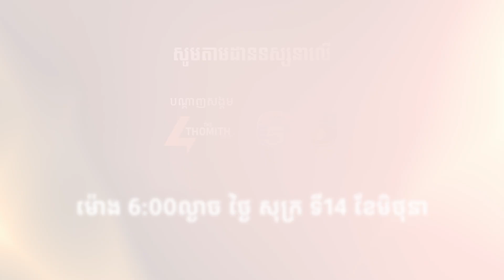[TEASER] Pidor Ham ហេតុអ្វីបានជាដាក់ស្ដង់ដានៃភាពស្រស់ស្អាតនៅក្នុងសង្គមយើងតូចម្លេះ?